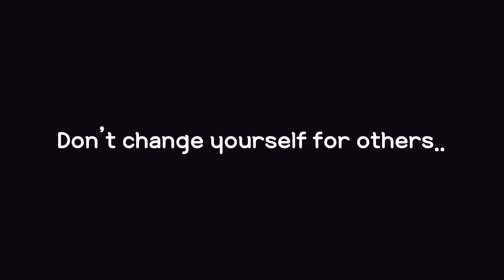🌸💃 My Popular Twin Sister💃💦 || GLMM || GachaLife MiniMovie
💖✨Also, just want to say I LOVE YOU TO THE MOON AND BACK, I COULD NEVER ASK FOR MORE. - From Wattpad

💖Apps I used in making this video: 💖
💖KineMaster, Prequel, Ibis paint X, Pics art, and Phonto💖

💖All the musics are not mine credits to the respectful owner, Some background pictures are not mine, but some are mine tho, just saying 💖

💖Please don’t reupload the video without my permission💖

💖Here are some of my gacha videos you might want to watch💖

💖Intro/outro- Lakey Insired💖

💖Fav color: Light purple 💜, Light Blue💧, Any Pastel Colors UwU

💖Do I have a pet? Yes I do and a lot🐕🐶🐥🐰🐹🐮🐟

💖What am I Afraid of? People judging me 👦 👧 🧒 (especially if it’s deliberate, I mean keep their opinions by their selves)

🥺💖✨IF YOU ARE EVER FEELING DOWN I WANT TO SAY,
IM WITH YOU🥺✨💖

-Lakey inspired